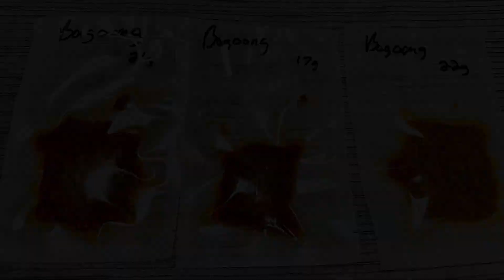Burning Man 2022 Meal Prep Jul 2 – 26, 2022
Vacuum packed and frozen.